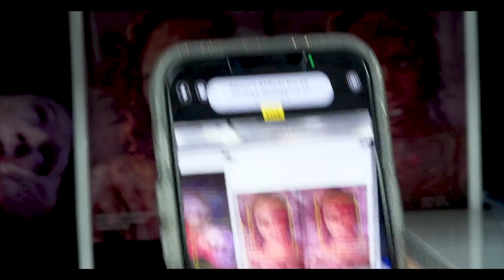Vlog 2: Pre-Production Part 2 | Interview with the Vampire BTS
A couple weeks before my first day filming Interview with the Vampire. Follow along as I read the scripts, travel to and explore New Orleans, and more❣️

New episodes of Interview with the Vampire air every Sunday on AMC⚰️🧛‍♀️